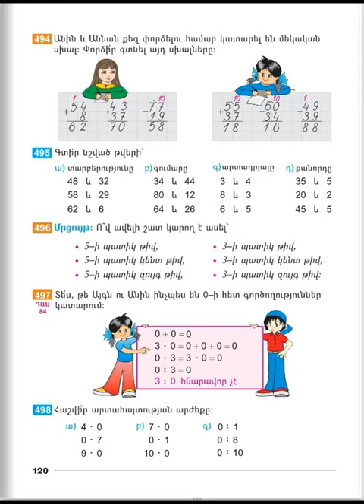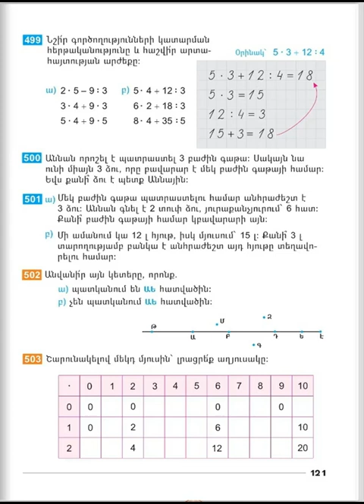Tnayin ashxatanq, Matematika 2, Das 84